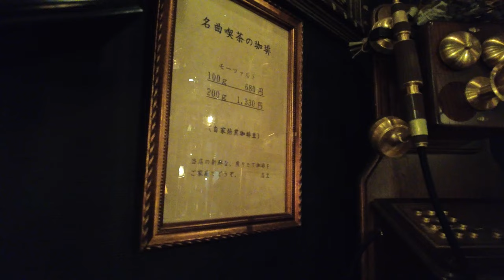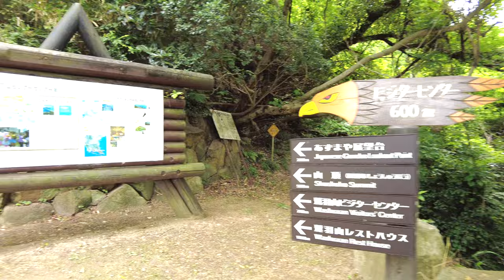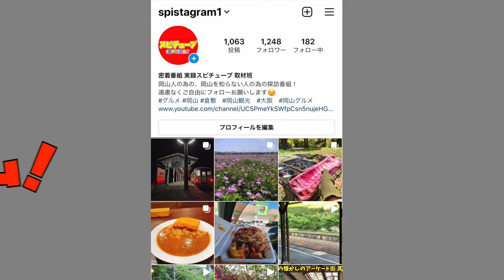【倉敷の隠れ家的な純喫茶】吸い込まれるようなエレガントな空間で珈琲と日替わりメニュー《名曲喫茶 時の回廊 おすすめ！ 》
時の回廊 （トキノカイロウ）

岡山県倉敷市下津井田之浦1-16-22

再生リスト